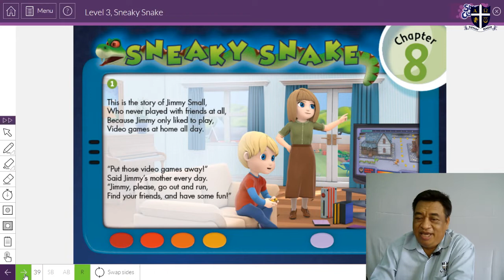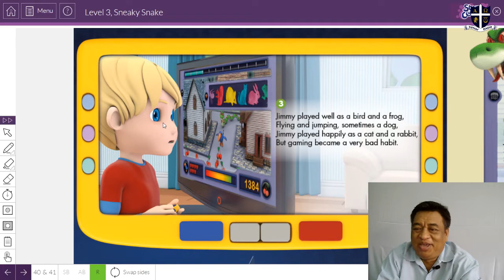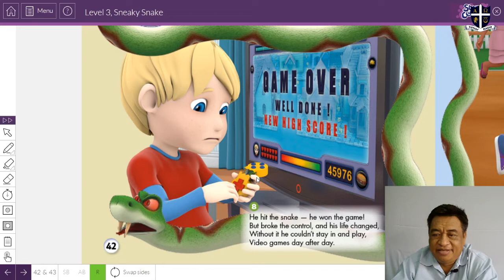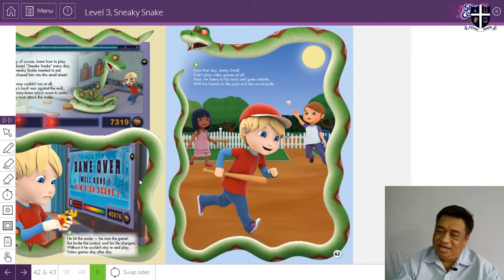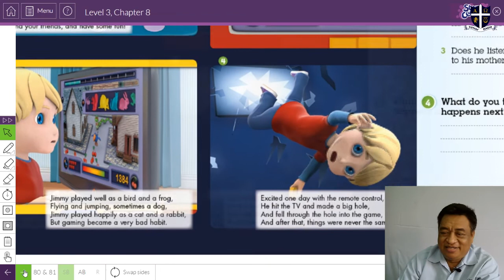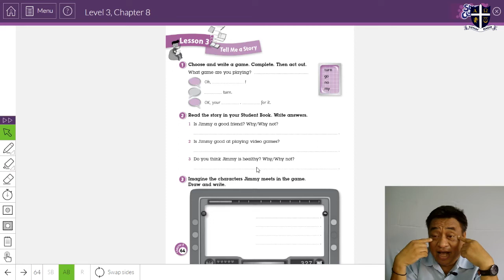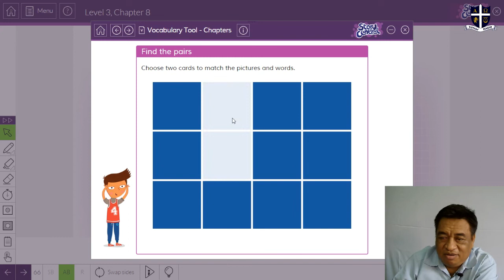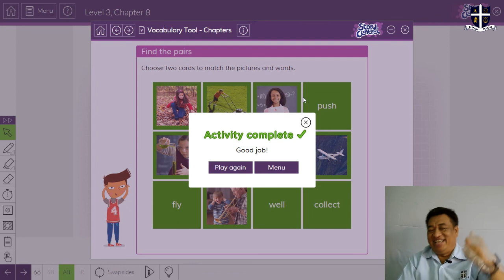KELAS 3 - ACTIVE ENGLISH - UNCLE ED